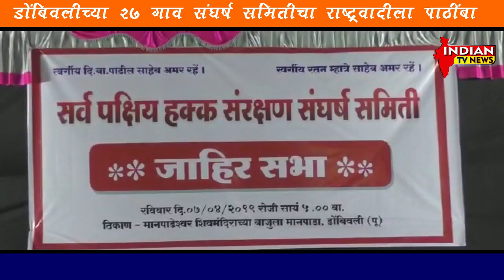डोंबिवलीच्या २७ गाव संघर्ष समितीचा राष्ट्रवादीला पाठींबा